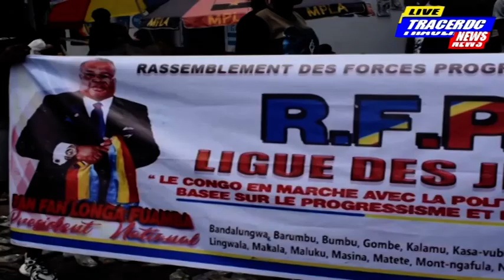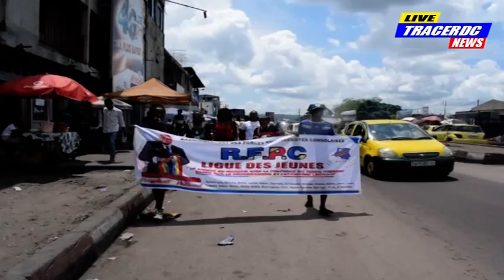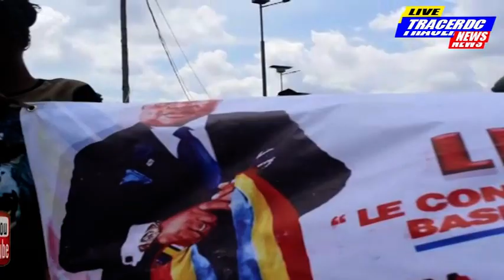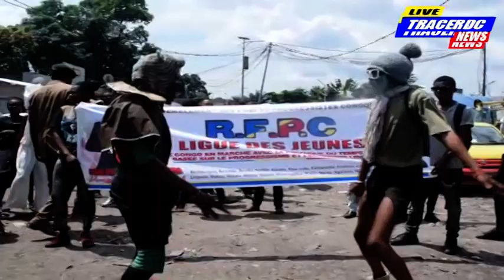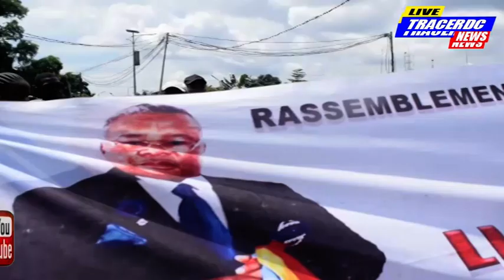Rentreé politique du President du R.F.P.C FANFAN LONGA A KINSHASA avec les jeunes de BANDALUNGWA